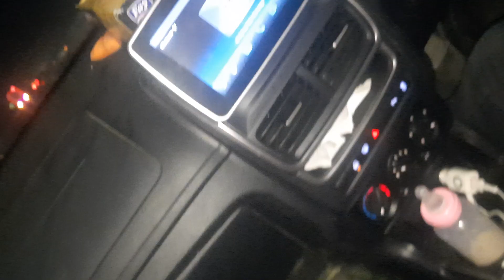minsa in problem now/ i spent a day in car with kids / travel vlog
travel vlog day travelling by road with kids
how did i spend day in a car with kids